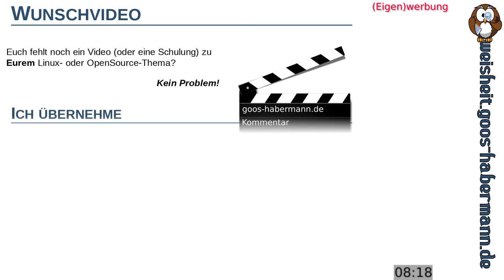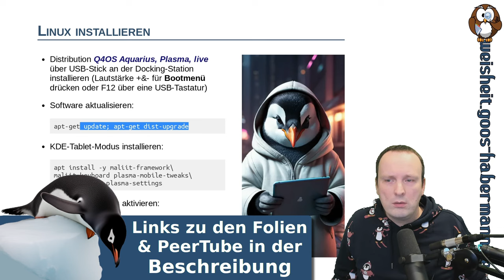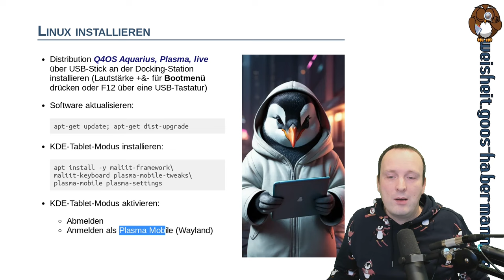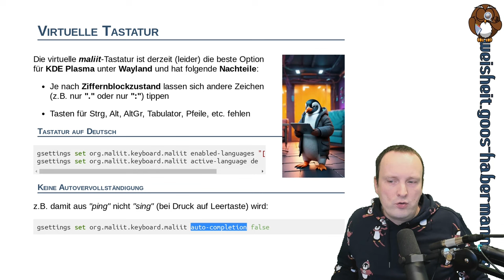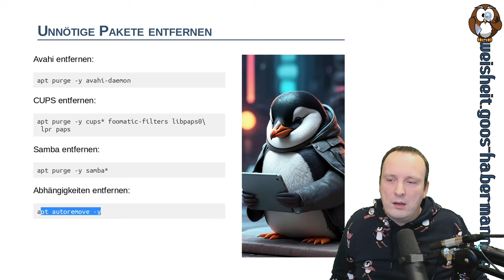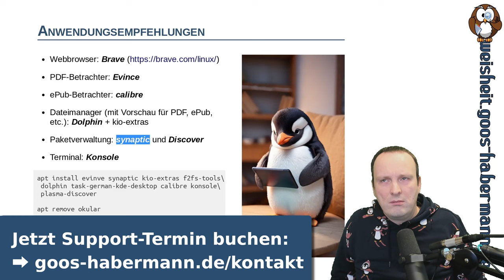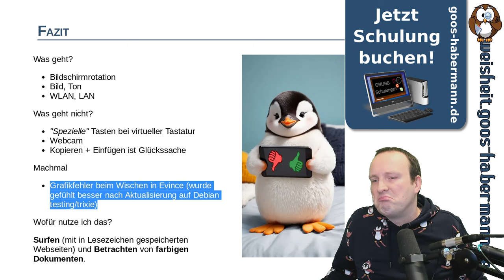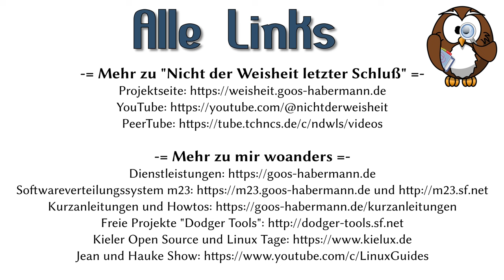Linux und KDE Plasma auf einem LENOVO Tablet Thinkpad 10 10" Lohnt sich das?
Dieses Mal zeige ich Euch, was Ihr mit einem (nicht mehr ganz aktuellen) x86-Tablet anstellen könnt, wenn an Stelle eines "normalen Tablet-Betriebssystems" (wie Android) stattdessen die Distribution Q4OS bzw. Debian Testing/Trixie mit KDE Plasma 5 zum Einsatz kommen.